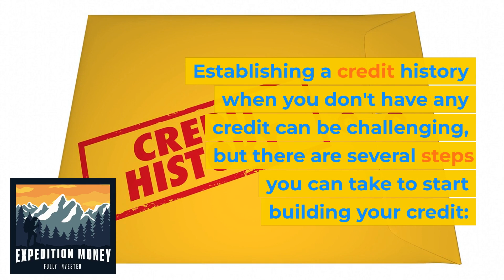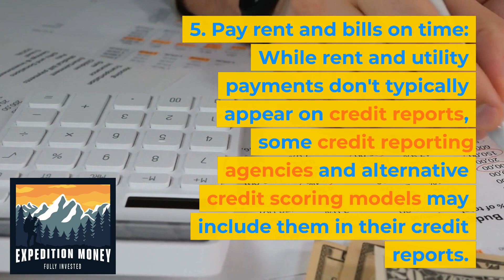How Can I Establish Credit History If I Don't Have Credit?